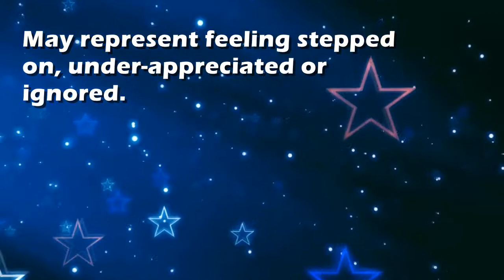Doormat : Dream Interpretation and Dream Meaning by TellMeMyDream.com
What does dreaming about 'doormat' means?
In this video from TellMyMyDream.com we explain and interpret the meaning of a dream about  the 'doormat' psychic symbol

The symbol: doormat in a dream can be interpreted and explained as follows
'May represent feeling stepped on, under-appreciated or ignored.'.